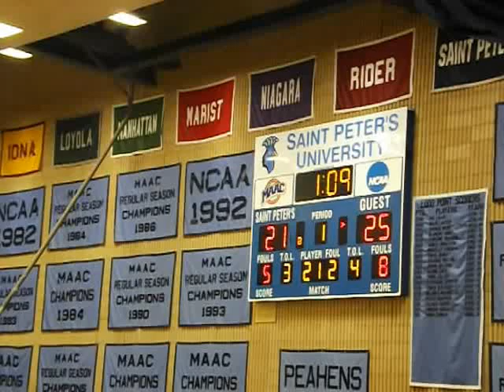Fairfield vs St Peter's Men's Basketball - End of First Half - January 27, 2013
Fairfield Stags vs Saint Peter's Peacocks  -  Men's Basketball
End of 1st Half
Yanitelli Center  -  Jersey City, New Jersey